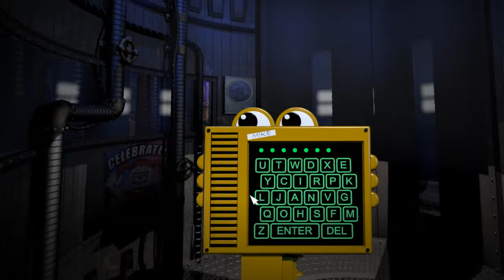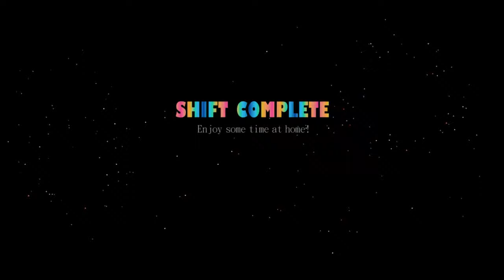【ホラーゲーム】ピザ屋の次は姉妹店でアルバイト『Five Nights at Freddy's： Sister Location』実況プレイ！第1夜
第二夜から本番.